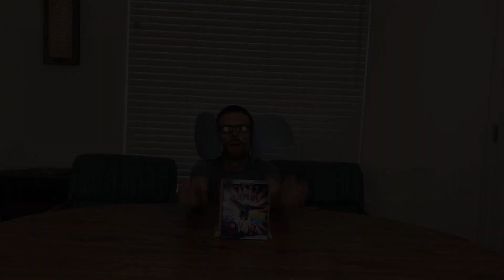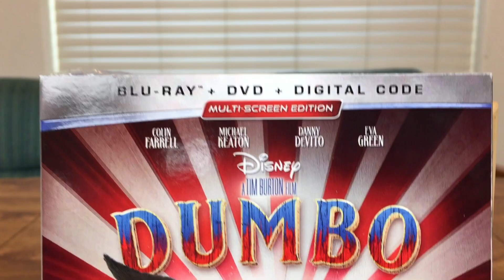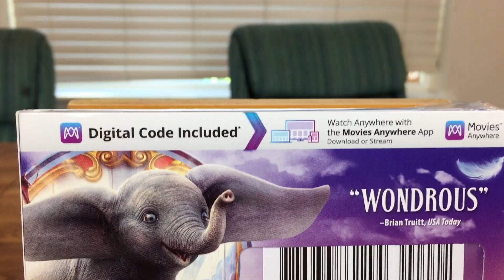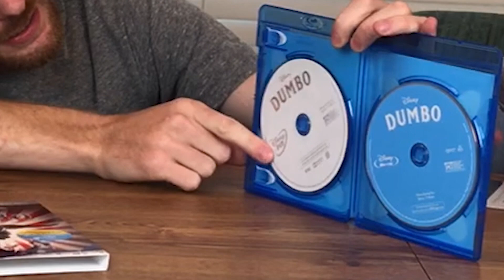Dumbo (2019) Blu-Ray/DVD Unboxing